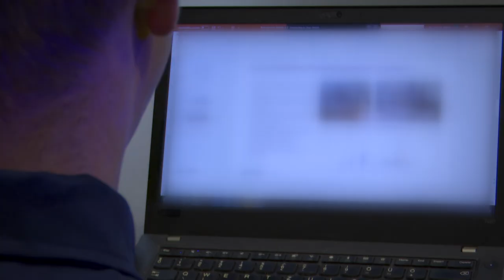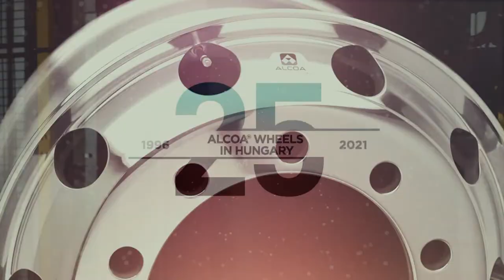211027 Alcoa magazin Czampa Miklós